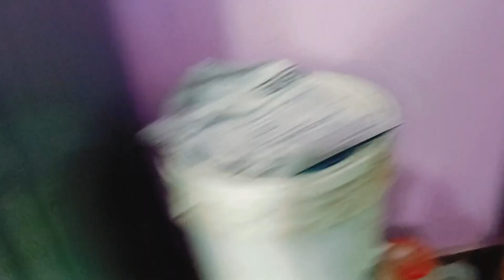ସେ ବିହାହେଇଛନ କି ନାଇ?ମଝିଆ ଦାଦା ଘର ନାନି ଅଛନ କି ନାଇନ /ସ୍ପେସିଆଲ କଫି, ମାଛ ଫ୍ରାଏ panda sister vlog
ସେ ବିହାହେଇଛନ କି ନାଇମଝିଆ ଦାଦା ଘର ନାନି ଅଛନ କି ନାଇନ ସ୍ପେସିଆଲ କଫିମାଛ ଫ୍ରାଏ